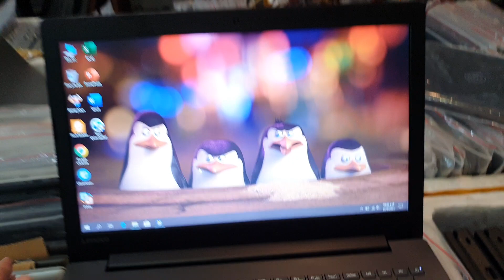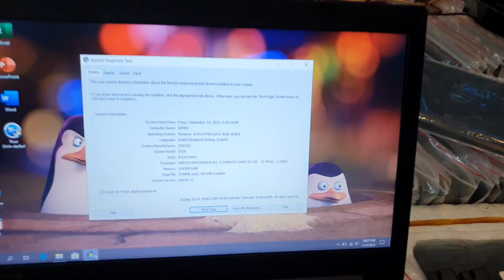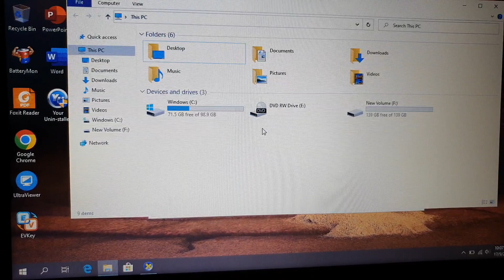Đã bán. Laptop lenovo date sx 2020, chip amd, ram 8, ssd 256, 15.6in. Máy đẹp keng.